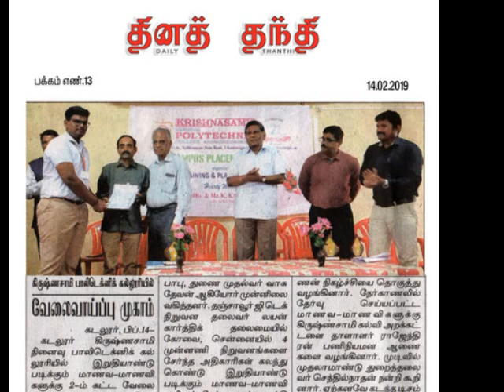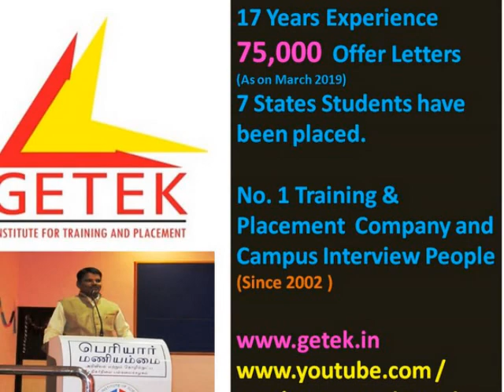Getek Campus Interview Press News @ Krishnamasamy Polytechnic College, Cuddalore on 14-02-2019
Getek The Leading Campus Interview People in Thanjavur, Tamilnadu with 17 years of Experience with 75,000 Offer Letters (as on 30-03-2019) from 7 States in India.